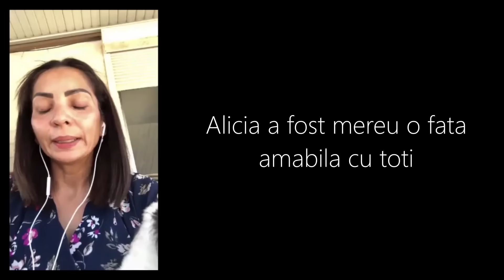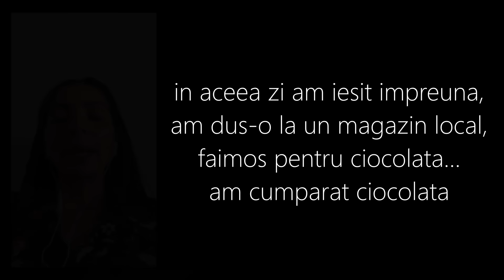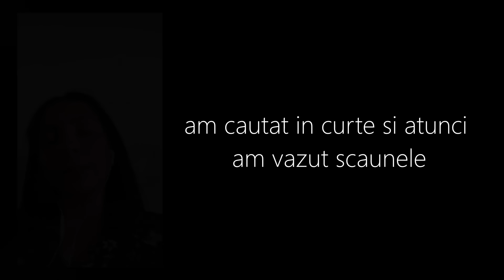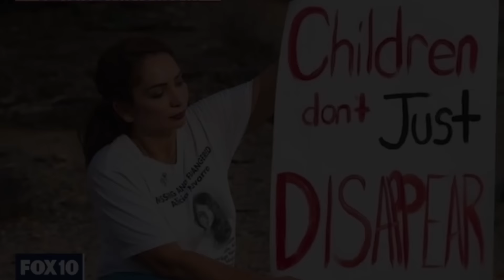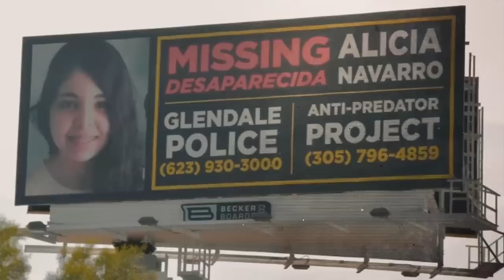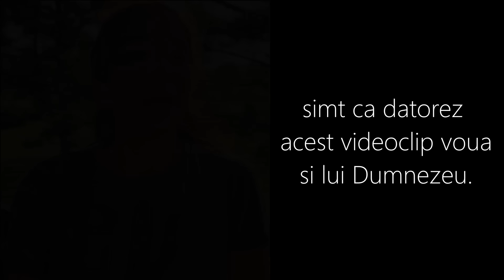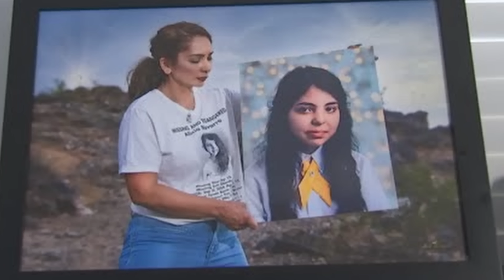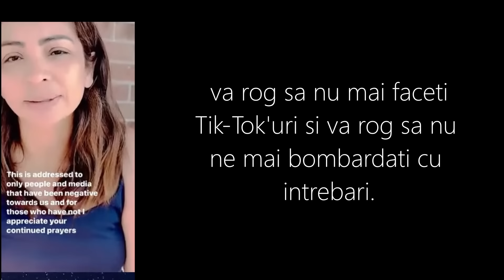UNDE A DISPARUT ALICIA NAVARRO? - TRUE CRIME